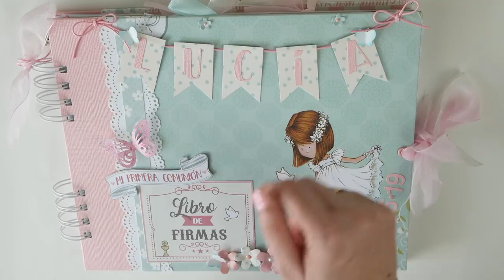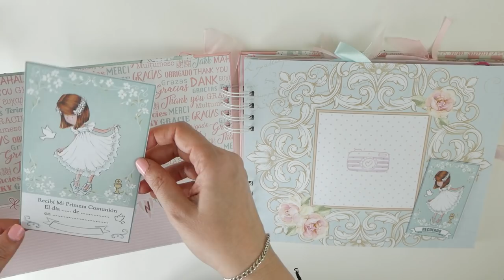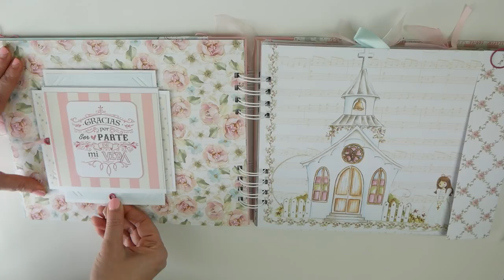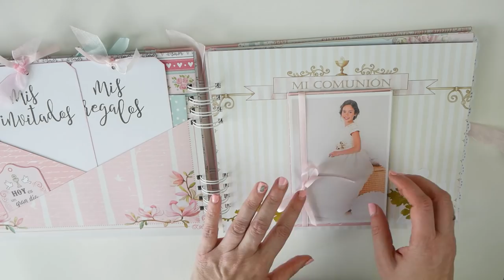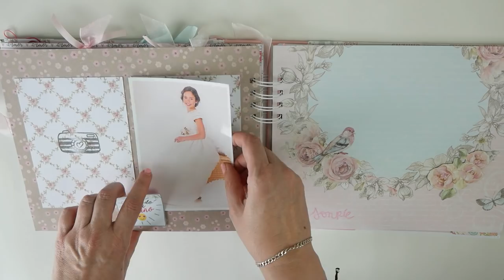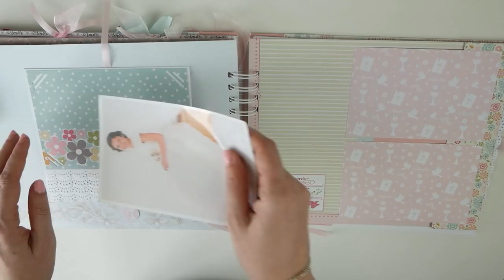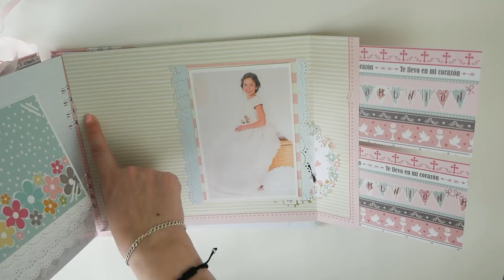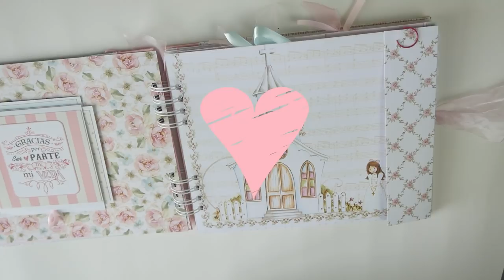COMUNIONES 2019 ALBUM mixto LUCIA Scrapbooking Dayka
Buenas tardes a todos y todas. Hoy un nuevo vídeo en el que podéis ver como es el álbum mixto de fotos y firmas que le hice a Lucía para su primera comunión.
- Medidas 21*26cm y encuadernación con espirales wire.
- 6 hojas ( 12 páginas decoradas para fotos)
-10 hojas blancas para las firmas
-colección de papeles de Dayka Trade